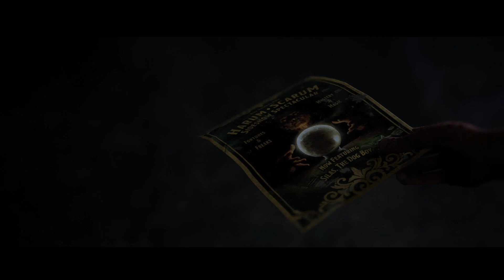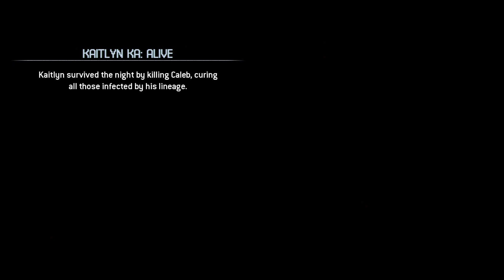The White Wolf | The Quarry #11